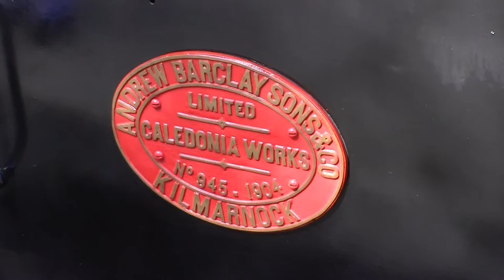Whitwell & Reepham Railway 'Steam Rally' 04.08.2012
A trip to deepest Norfolk, and a visit to the Whitwell and Reepham Railway and their 3rd annual 'Steam Rally' held over the weekend of the 4th and 5th August 2012. This video shows footage from the morning of the 4th August.

In action on the short stretch of line were Andrew Barclay 0-4-0ST 'Annie' giving footplate rides and an unknown 0-4-0ST loco giving brakevan rides on the main stretch of line.

As well as this, a whole host of steam traction engines, tractors, classic cars, commercial vehicles, motorbikes and scale model steam engines and stationary engines were to be seen.

*This is the first in a series of videos from the 4th, 5th and 4th August 2012 whilst on a visit to Norfolk. Filmed in the company of cmeonthemove (Chris) his wife Claire and Amy. Also thanks to cmeonthemove (Chris) for allowing me to use his photograph as the titlecard for this video.*